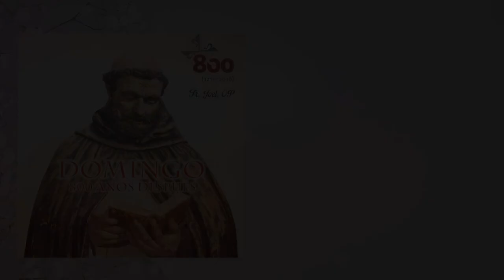Gracias, Padre - "Allá seré más útil" - (Domingo, 800 años después) | Fr. Joel Op